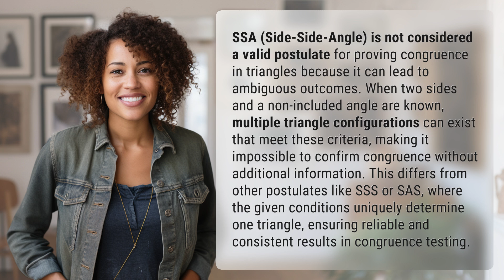Why SSA is not a postulate?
The Problem with SSA: Why it's not a postulate 👉 The Problem with SSA 👉 Discover why SSA (Side-Side-Angle) is not considered a valid postulate for proving triangle congruence. Find out how multiple triangle configurations can lead to ambiguous outcomes, making it impossible to confirm congruence without additional information. Learn why other postulates like SSS or SAS provide reliable and consistent results in congruence testing.

Laura S. Harris (2024, January 25.) Why SSA is not a postulate?
    🌐 AskAbout.video